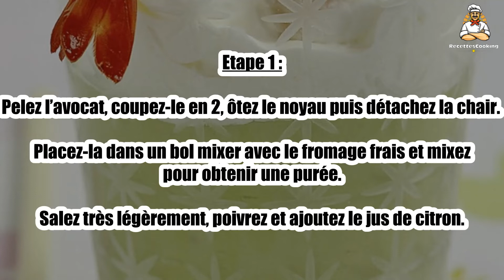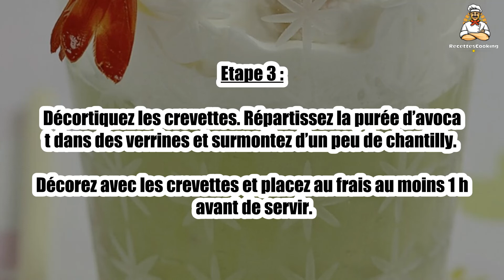Recette : Verrines avocats, crevettes et fromage frais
Bonjour à tous, aujourd’hui recettescooking.com vous présente la recette suivante : Verrines avocats, crevettes et fromage frais

Cuisson : - min

Ingrédients :

1 Avocat
8 Grosses crevettes
80 g Fromage frais(type St Moret)
10 cl Crème liquide entière
le jus d'1 demi citron
Sel
Poivre

Etape 1 : Pelez l’avocat, coupez-le en 2, ôtez le noyau puis détachez la chair.

Placez-la dans un bol mixer avec le fromage frais et mixez pour obtenir une purée. Salez très légèrement, poivrez et ajoutez le jus de citron.

Etape 2 : Fouettez la crème très froide en chantilly.

Lorsqu’elle commence à prendre, ajoutez un peu de sel puis continuez de fouettez jusqu’à ce qu’elle soit bien ferme.

Etape 3 : Décortiquez les crevettes. Répartissez la purée d’avocat dans des verrines et surmontez d’un peu de chantilly.

Décorez avec les crevettes et placez au frais au moins 1 h avant de servir.

Etape 4 : Astuce : au moment de servir, parsemez de pluches de coriandre fraîche.

00:00 Recette : Verrines avocats, crevettes et fromage frais
00:20 Informations sur le temps de cuisson
00:32 Ingrédients
00:46 Etape 1 : Verrines avocats, crevettes et fromage frais
01:00 Etape 2 : Verrines avocats, crevettes et fromage frais
01:16 Etape 3 : Verrines avocats, crevettes et fromage frais
01:29 Etape 4 : Verrines avocats, crevettes et fromage frais